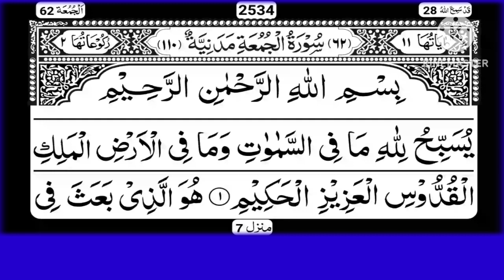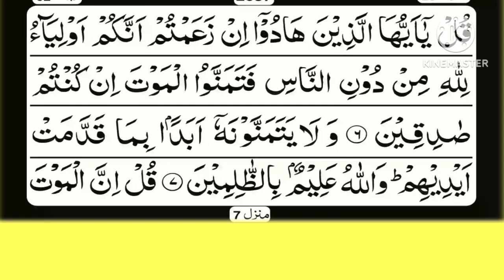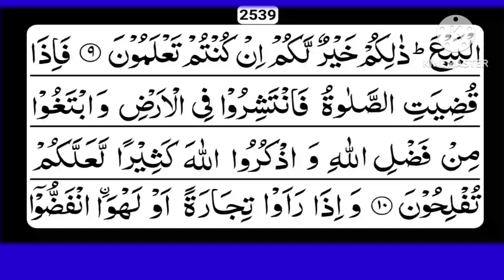surha jumaha .by Mzzharul islam lovely voice beautiful recitation